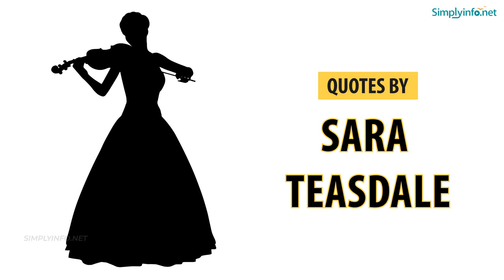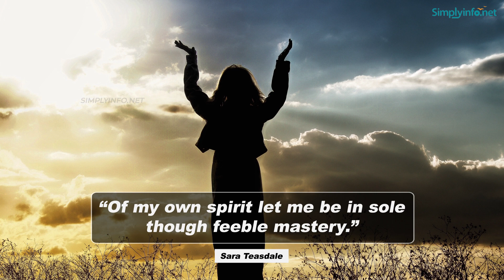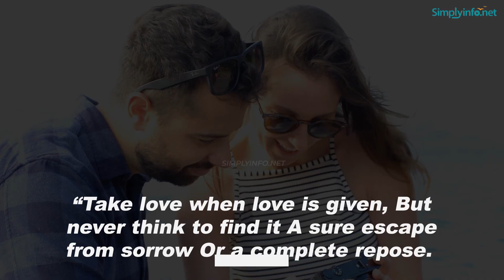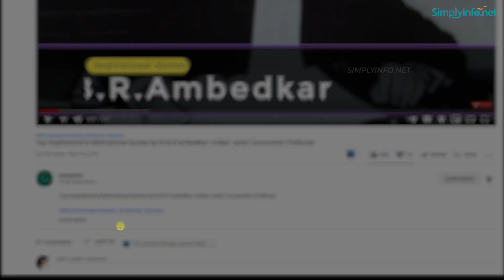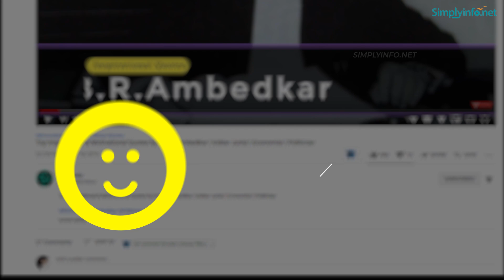Top 25 Quotes by Sara Teasdale | Quotes Video MUST WATCH | Simplyinfo.net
Top 25 Inspirational & Motivational Quotes by Sara Teasdale| Teasdale | Simplyinfo net | Top 25 Sara Teasdale quotes
- “Life is but thought.”
- “My heart is a garden tired with autumn.”
- “My soul is a broken field, ploughed by pain.”
- “The ache of empty arms was an old tale to you.”
- “No one worth possessing can be quite possessed.”
- “Beauty, more than bitterness, makes the heart break”.
- “I found more joy in sorrow than you could find in joy.”
- “Of my own spirit let me be in sole though feeble mastery.”
- “Wisdom is not acquired save as the result of investigation.”
- “Oh who can tell the range of joy or set the bounds of beauty?”
- “Never fear the thing you feel-- Only by love is life made real.”
- “I make the most of all that comes and the least of all that goes.”
- “I have no riches but my thoughts. Yet these are wealth enough for me.”
- “It is strange how often a heart must be broken before the years can make it wise.”
- “look for a lovely thing and you will find it, it is not far, it never will be far.”
- “Call him wise whose actions, words, and steps are all a clear because to a clear why.”
- “A hush is over everything, Silent as women wait for love; The world is waiting for the spring.”
- “There's nothing half so real in life as the things you've done... inexorably, unalterably done.”
- “Take love when love is given, But never think to find it A sure escape from sorrow Or a complete repose.”
- “Though I know he loves me, tonight my heart is sad; his kiss was not so wonderful as all the dreams I had.”
- “For I shall learn from flower and leaf, That color every drop they hold, To change the lifeless wine of grief To living gold.”
- “When I can look life in the eyes, grown calm and very coldly wise, life will have given me the truth, and taken in exchange - my youth.”
- “You will recognize your own path when you come upon it because you will suddenly have all the energy and imagination you will ever need.”

Team SimplyInfo.net